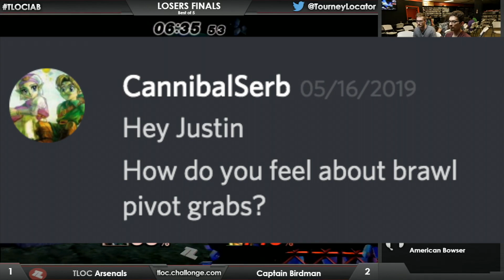Hometown Homies: Low Tier City 7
Hometown Homies, a series highlighting local talent before a major, is back and this time it's dumb old Texas for LTC7! July 12th-14th come see these great players defend their turf down in DFW!

All footage is P+

Featuring: American Bowser, Captain Birdman, Apathy, and Arsenals.

Music is Old Town Remixes by MixMusic Philippines, and Trap Nation. Original work by Lil Nas X and Billy Ray Cyrus.